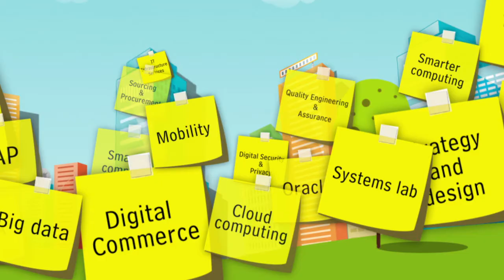Explainer Video - Bringing Ideas into Motion | Toolbox Studio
Are you finding it tough to communicate your "point of view" via the usual medium of presentations and brochures ? Think outside the box, go for an explainer video instead !
We at Toolbox Studio create explainer videos that specifically cater to the needs of  IT industry, be it in employee training and communication, pre-sales and business development etc. So we  thought- what better way to communicate this to you than to show you a video about it!